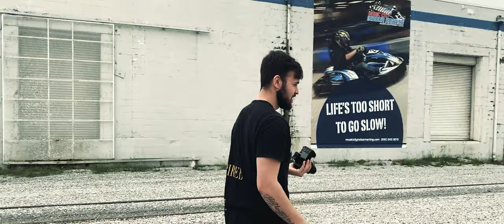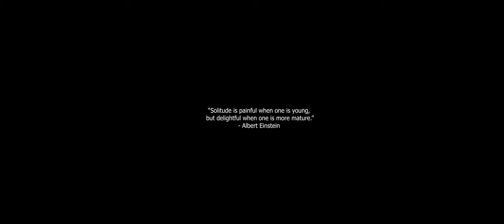REFLECTION | A Short Quarantine Documentary 2020 | 4k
IMPORTANT:  I also wanted to add this point because I don't want others to take this out of context. When I am talking about how the "corona virus" was the best thing to happen to me,
what i am emphasizing on, is the fact of having this ISOLATION due to the virus, as being the best time to work on MYSELF and really reflect on my own life and those around me. I know many families have been CRUSHED because of this virus. So I wanted to make that clear, that I am not taking away from the reality of how deadly and serious this virus is.  Stay safe, I love you all.

In this mini / short film quarantine documentary, I share some of my experiences, my family's thoughts/perspectives, and how my life has changed during this isolation..

Inspiration behind the creation of this video (contest)
Matti Haapoja

GEAR:
Panasonic Lumix G7
Lens
14-42mm
Rode VideoMicPro
Rode VideoMicGo
GoPro Hero 7

MUSTANG:
Hood Vents